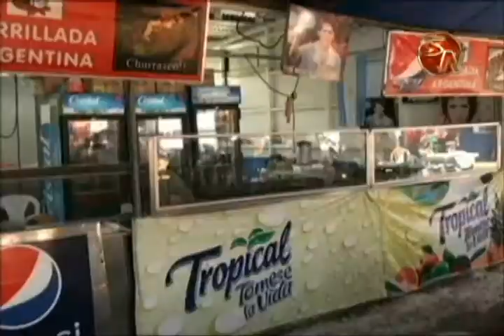Evitar el ingreso de drogas y armas en el Campo Ferial será prioridad durante la Expo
Para este 2015, la Comisión Organizadora tiene la convicción de que esta la Expo Pérez Zeledón tiene que ser una actividad familiar y desarrollarse en un espacio tranquilo, donde la población pueda disfrutar con plena seguridad.